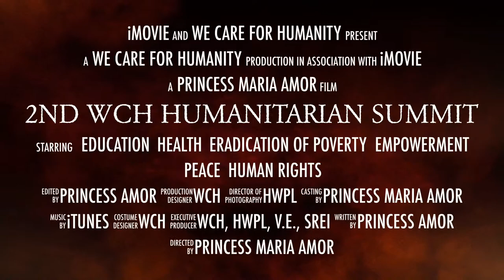DR. HARI PRASAD KANORIA (INTRO)- 2nd WCH Summit